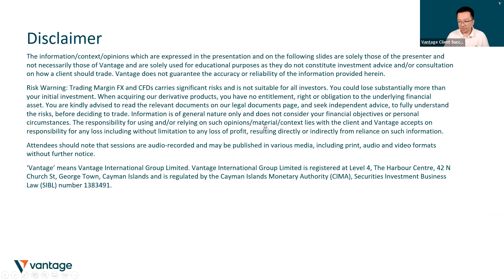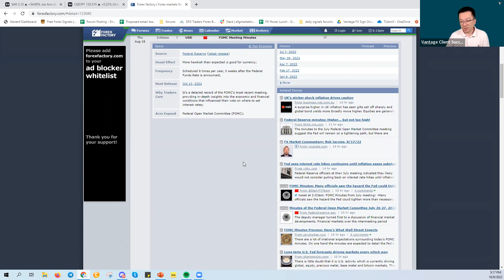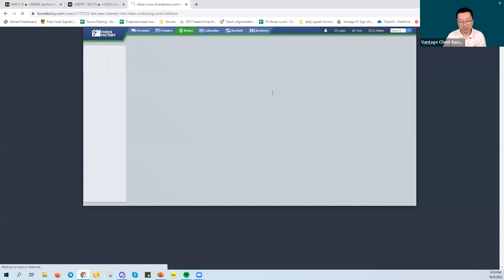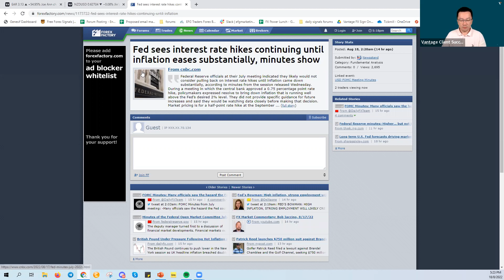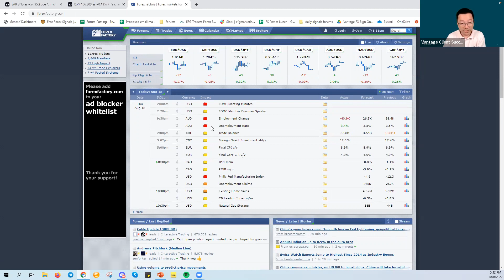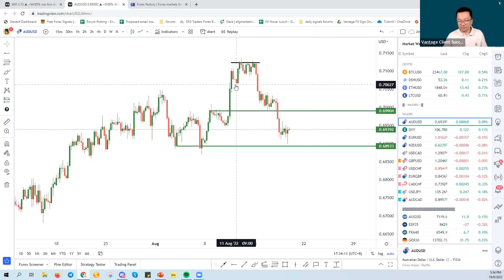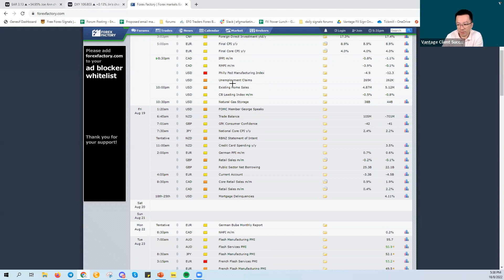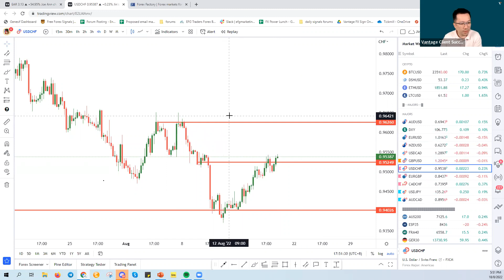18/08/22 |Thursday Trading Strategy Clinic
Jin Dao is an award-winning trader who have previously managed multi-million dollar portfolios overseeing their growth over 3 consecutive years of consistent stellar performance. He holds a masters in finance from Curtin University and specializes in forecasting market moves through the use of fundamental analysis.

- Analyze your entry and exit criteria and see where it can be improved
- Combine additional fundamental and technical analysis techniques to increase the probability of your setups